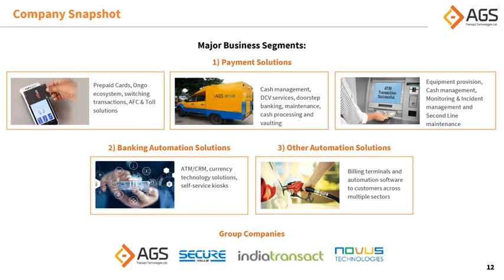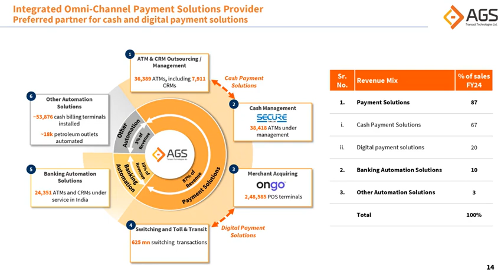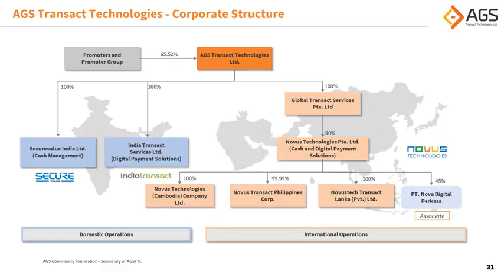AGS Transact Technologies Ltd Investor Presentation May 2024